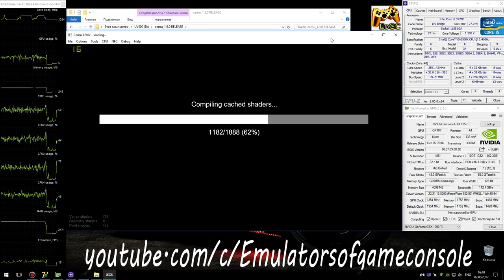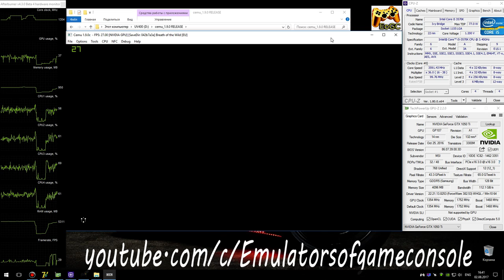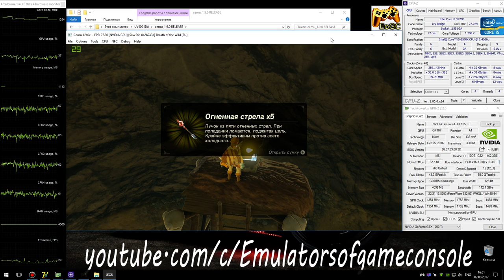CEMU 1.9.0c Wii U Emulator - The Legend of Zelda: Breath of the Wild (2017). Ingame #10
Current version CEMU - 1.9.0c (!)
My Spec:
The Legend of Zelda: Breath of the Wild / BotW (WiiU)
Realtime Footage
Новая Зельда :D
Запускается нормально. Звук есть. Графика рендерится очень даже неплохо. Производительность приемлемая (GPU fence enable). В данной версии эмулятора добавлены улучшения стабильности.
Ждем обновлений :)